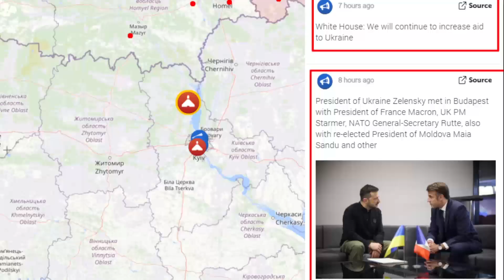DAY 987: UKRAINE WAR MAP: Russian forces unleash the KABAMA airstrikes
Welcome to the Ukraine Wireless Youtube Channel!!

Your source for real-time, in-depth reports on the relentless conflict unfolding in Ukraine. Today’s report takes you to the heart of the battle as Ukrainian forces face daily waves of aggression from Russian troops, holding steadfast in the face of immense challenges.

From the scarred landscapes of Kurakhiv and Pokrovsky to the intense clashes in Kharkiv and Toretsk, we cover the fierce resistance, tactical maneuvers, and harrowing sacrifices of those defending their homeland. You’ll witness the resilience of Ukraine’s soldiers, some just out of their teens, standing shoulder to shoulder against unyielding assaults in towns that have become synonymous with bravery.

Experience the stories from the frontlines, where every day means another clash, and each battle becomes a testament to the human spirit’s endurance. As cities like Vovchansk and Kupyansk endure repeated attacks, the toll on soldiers and civilians alike is staggering, yet hope endures. Hear about the courage of medics, the will of defenders, and the heartbreaking decisions families face as they navigate life under siege.